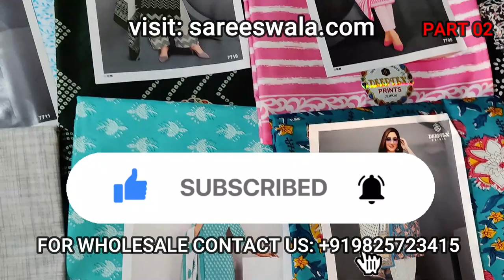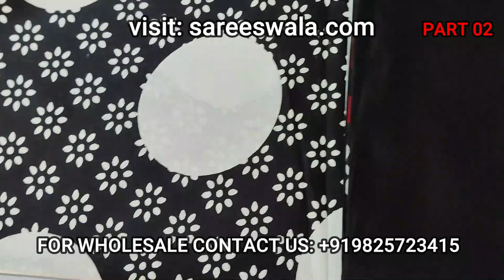Wholesale Business Ideas in India | भारत में थोक व्यापार विचार। Deeptex 77 Part 02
"Explore Unusual Wholesale Business Ideas in India"

Deeptex Vol 77 Catalogue, Deeptex vol 77 Catalogue 2022, Deeptex vol 77.

Wholesale Business Ideas In India
भारत में एक फलता-फूलता थोक बाजार है, और उद्यमियों के लिए अपना थोक कारोबार शुरू करने के अवसर बहुत अधिक हैं। वास्तव में, भारत में कई लोगों ने विभिन्न क्षेत्रों जैसे इलेक्ट्रॉनिक्स, कपड़ा, खाद्य उत्पाद और अन्य में थोक व्यापार शुरू करके सफलता पाई है।

भारत में सबसे लोकप्रिय थोक व्यापार विचारों में से एक कपड़ा उद्योग है। प्रतिस्पर्धी कीमतों पर उच्च गुणवत्ता वाले कपड़ों के उत्पादन की भारत की समृद्ध परंपरा रही है। कई उद्यमियों ने इस मौके का फायदा उठाते हुए अपना टेक्सटाइल होलसेल बिजनेस शुरू किया है। जब थोक में कपड़ा बेचने की बात आती है तो साड़ियों और ड्रेस सामग्री से लेकर घर की सजावट के सामान जैसे पर्दे और चादरें तक विकल्पों की कमी नहीं होती है।

India is a land of opportunities, especially when it comes to wholesale businesses. The country has a thriving market for wholesale goods and services, making it an ideal place for entrepreneurs to set up shop. There are several business ideas that one can explore in the Indian wholesale market, ranging from food items to industrial products.

One of the most promising business ideas in the Indian wholesale market is the export of handicrafts and handloom products. India is famous for its rich cultural heritage and skilled artisans who create beautiful handicrafts that are in high demand across the world. By sourcing these products directly from manufacturers and exporters, you can set up a profitable export business.

Another lucrative option is setting up a wholesale distribution network for consumer durables, such as electronics or home appliances. With the increasing purchasing power of consumers in India, there is a huge demand for quality electronic goods and appliances at affordable prices.

Small Wholesale Business Ideas In India
In a country like India, where small businesses are the backbone of the economy, starting a wholesale business can be an excellent idea for entrepreneurs looking to make their mark. With a population of over 1.3 billion people and growing demand for goods and services, there is no shortage of opportunities for those willing to take the risk.

One lucrative option for small wholesale businesses in India is clothing. With endless festivals and weddings throughout the year, there will always be a steady demand for new fashion trends. An entrepreneur could start by sourcing high-quality fabrics from different parts of India and manufacturing clothes that cater to local tastes while maintaining affordability. Another good option would be selling ethnic wear like sarees or kurtas that reflect Indian culture.

Another profitable venture would be starting a wholesale business selling spices or dry fruits - staples in Indian cuisine.